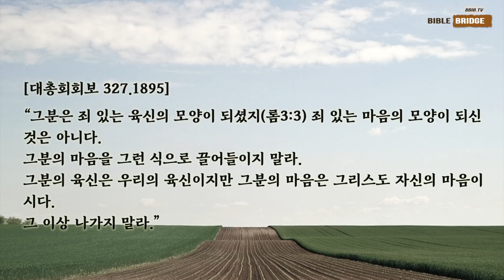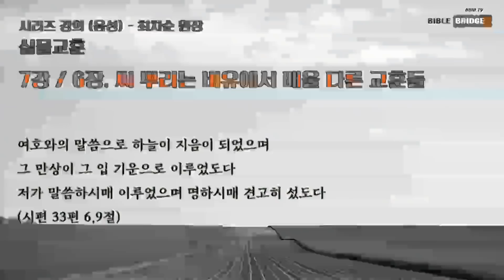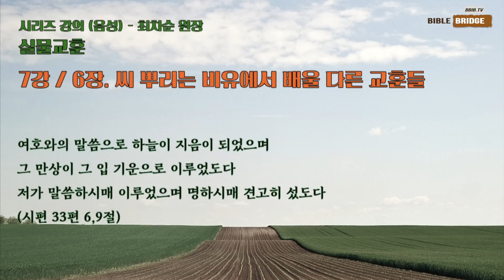실물교훈 7강/6장. 씨 뿌리는 비유에서 배울 다른 교훈들